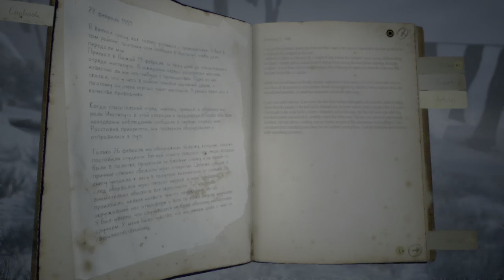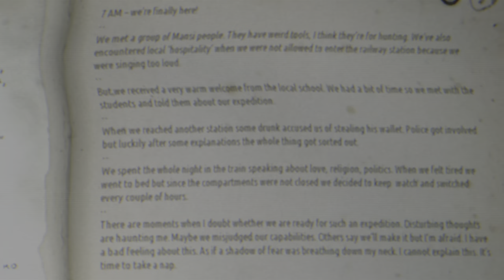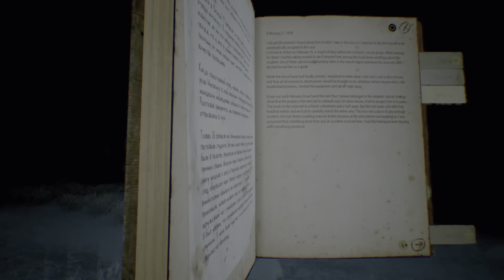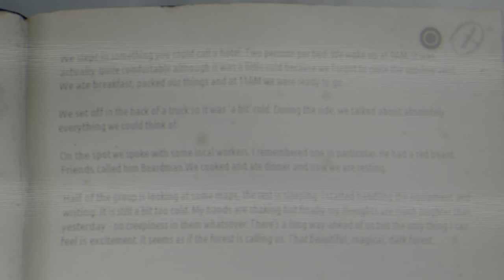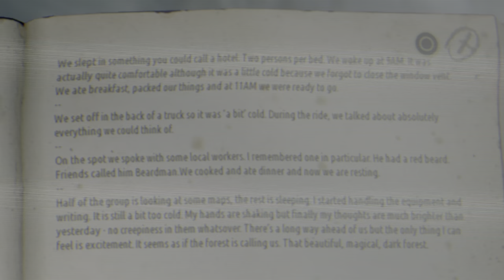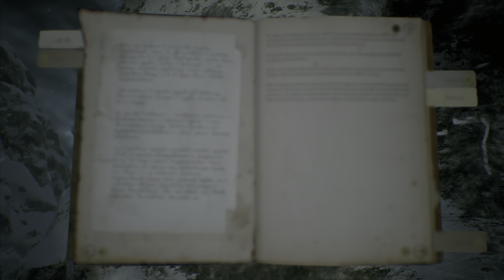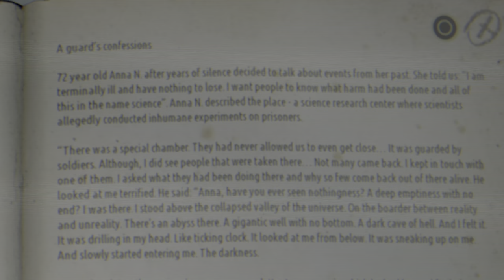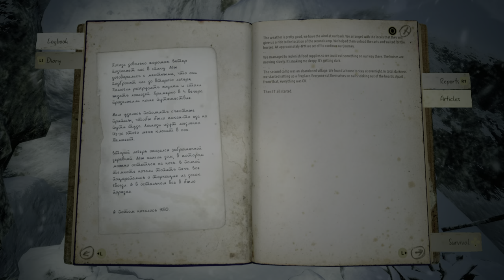WHAT IS GOING ON! - Kholat (Part 2)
Kholat is an indie survival horror video game developed by Polish developers IMGN.PRO, in which the player controls a protagonist who is tracing the steps of a group of nine Russian college students who went missing in February 1959 on Kholat Syakhl. The game is based on the Dyatlov Pass incident, a true event that involved ten Russian students, nine of which went missing on Kholat Syakhl and were found dead in the time span of four months (the tenth student had walked back earlier due to illness). Холатчахль ("Kholat Syakhl") is a transliteration in Russian of Holatchahl, meaning "Dead Mountain" in Mansi.

The game came out on the Steam Store on June 9, 2015. Sean Bean voices the narrator in the game. It will be released on the Nintendo Switch on May 14, 2020. It was released in Japan on September 17, 2020.

The game opens with a narrator (voiced by Sean Bean) explaining the details of the Dyatlov Pass Incident right before the player arrives in Ivdel by train, retracing the Dyatlov party's footsteps in this manner. Beginning their hike, the weather begins to worsen, and they spot glowing orange footprints in the snow. After exiting a tunnel the player falls through a hole in the ground but then instantly finds themselves on the mountainside near a bivouac site, where they go to sleep. Waking up, the player finds a glowing crater containing a meteorite, levitating pillar-like boulders with glowing inscriptions, a bright orange light in the sky, and several glowing, humanoid figures. Following their trails, the narrator comes across many notes from an investigator with the Russian Research Unit for Natural Phenomena (RRUNP) named Vitalij G., a mysterious man named Anton, and other individuals as well as news articles and classified government documents.

The player explores a wide range of notable locations scattered across a vast valley, such as an abandoned church, a cosmodrome, several campsites, an altar lined with totem-pole-like torches. They also begin collecting a series of coordinates which lead them to more clues while being pursued by hostile, shadow-like creatures, who must be avoided at all costs.

Piecing together the notes, in 1950 the Kremlin created the RRUNP with the aim of studying and understanding a mysterious paranormal phenomenon called "Anomaly 7" in the Ural Mountains. This anomaly has been linked to a wide range of bizarre incidents; one such occurring in Igarka in 1950, halting the construction of the Salekhard–Igarka Railway. Other incidents included the inexplicable disintegration or solidification of dozens of gulag prisoners, the appearance of moving lights in the sky, and strange, orange gas that kills or maddens those who contact it. A branch of the Unit called Section 22 conducted inhumane experiments on convicts simply called "subjects." Vitalij, a member of the Unit, was dispatched to locate the victims of the Dyaltlov Pass Incident in relation to the Anomaly but suffered an unexplained mental breakdown as a result of finding their bodies in horrible condition. He later assaulted his wife Viktoria in a fit of madness and was permanently committed to an asylum in Moscow, on suspicion of having an accomplice murder Viktoria's sister. Finally reaching the dreaded pass, the player again encounters the levitating stones, and opening their notebook the pages begin to fly off into the wind as they pass out.

Awaking in pitch darkness, the player is drawn towards an orange glow at the peak of the mountain as the narrator's angered voice begins to echo in their ears. Finding a tent, they enter, and the screen fades to black as a woman's scream can be heard.

If the player collects every note, a voice clip will play over a black screen revealing the narrator to be Anton, attending to the player on their deathbed. Attempting to turn off the player's life support, he panics when he realizes the player is conscious and can hear him.